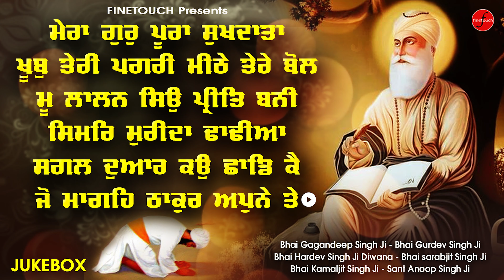New Shabad Gurbani Kirtan 2023 (Jukebox) | Non Stop Shabad Gurbani 2023 | Mera Gur Poora Sukhdata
@FinetouchDhurKiBani  & Rupinder Singh Presents The Official Jukebox Mera Gur Poora Sukhdata

Details :

Jukebox - Mera Gur Poora Sukhdata (Jukebox)

Amazon Music :
Jiosaavn :
Wynk :
Hungama -
YouTube Music -
Resso -